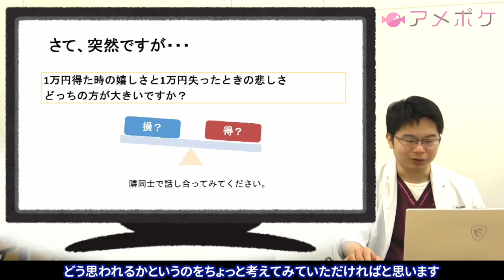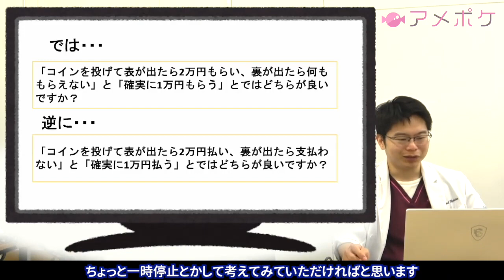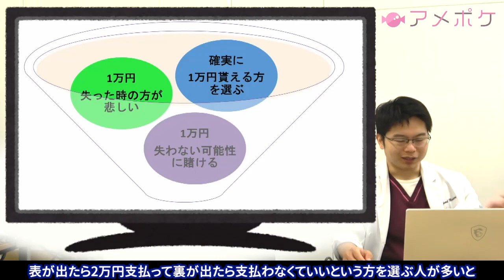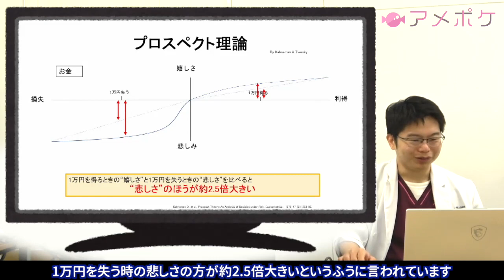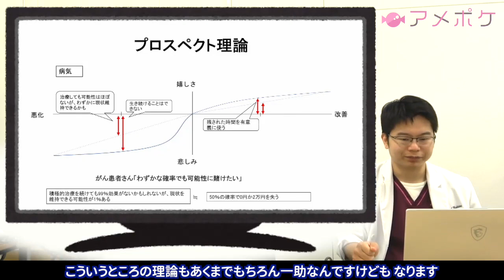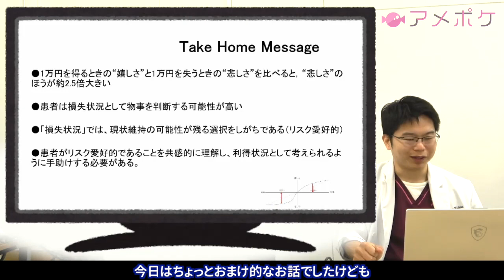行動経済学から見る患者の心理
あなたは1万円をもらった時のうれしさと失った時の悲しさ、どちらが大きいですか？
今回は岡山大学病院総合内科の大村Dr.より、行動経済学から見る患者の心理についてお伝えします。